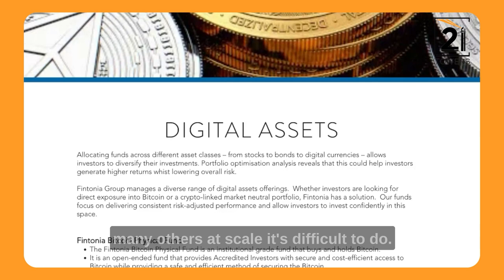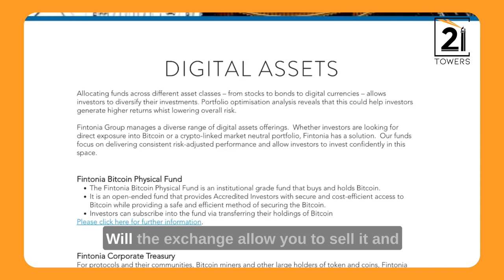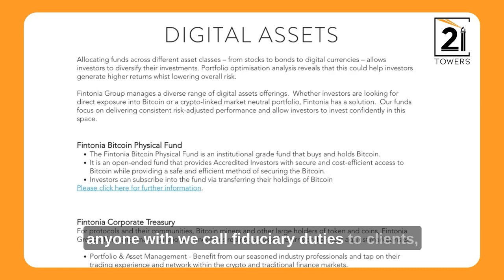Bitcoin Physical Fund: Invest In Bitcoin Safely And Securely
In this episode, I have a conversation with Adrian Chng, founder of Fintonia Group, which is licensed by the Monetary Authority of Singapore (MAS) and have been awarded a provisional license by Dubai Virtual Assets Regulatory Authority (VARA). Fintonia Group has launched the first institutional grade bitcoin fund in Asia managed by a MAS-licensed fund manager. Adrian shares insights on the Fintonia Bitcoin Physical Fund, which offers a safe and secure way to invest in Bitcoin, as well as the Enhanced Yield Fund, which invests in US Treasuries and offers a higher return while keeping risk manageable. Adrian also discusses the performance of the Bitcoin Physical Fund, the benefits of dollar-cost averaging, and the psychology of investors. He also shares his views on the future of Bitcoin and how Fintonia is bridging the gap between the crypto ecosystem and traditional finance and regulation.

Chapters
00:00 Introduction
00:33 Exploring the Future of Bitcoin With Adrian
04:34 Bitcoin Is the Best Store of Value
10:06 Should You Include Bitcoin in Your Portfolio?
14:49 Banking relationships
17:47 Fintonia Capital's Bitcoin Physical Fund and Enhanced Yield Fund
26:25 Singapore-based Bitcoin Fund
27:30 Have Wealth Managers Started Talking About Bitcoin?
28:55 GreyScale Bitcoin Trust
31:46 Have We Reached a Neutral Point on Bitcoin?
34:33 Have you attended any bitcoin-related events?
35:58 In the Elevator With Bitcoin and Crypto
36:53 Fintonia for YPO